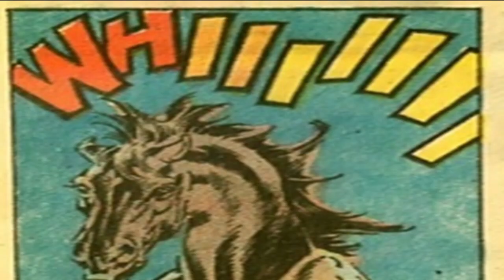13 Nights of Halloween (2024) - Night 4 - Checkmate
I am doing another 13 nights of Halloween this year, this story is
Checkmate from Weird Mystery Tales 9, December 1973
Story Idea by John Jacobson
Script by Robert Kanigher
Art by Nestor Redondo

Kevin Hole
Colin Tyler
Elric Newby (Into the Pit)
Federico Pierandrei
Linz